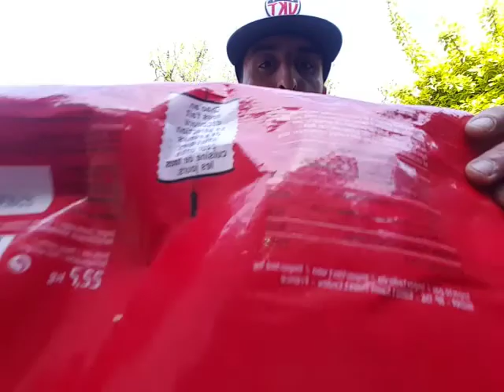Le riz industriel a plus de protéine que le riz chinois